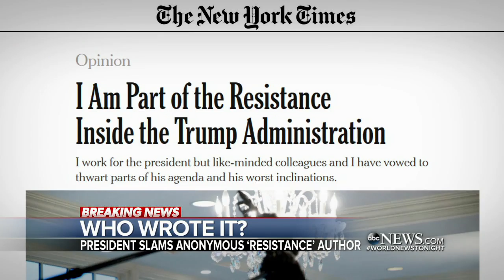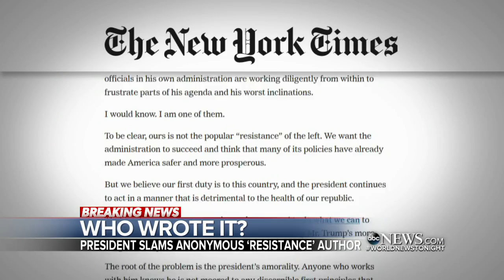Trump demands identity of writer behind 'gutless editorial'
Denials from senior officials are pouring in, from the attorney general and secretary of state to the vice president.